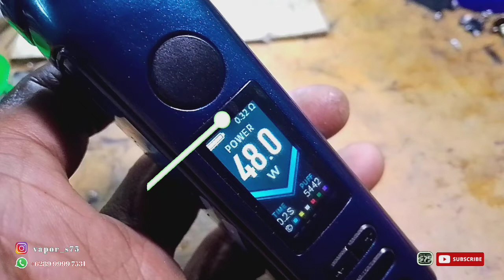Short Cyrcuit BTB Quest 100watt Tutorial Pebaikan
Kali ini konten tentang short di pembakaran setelah pasang RDA dan belum sempat arus batre membakar Koil tetapi sudah short ini umum terjadi di semuah Device

Alamat dan No wa ada di sudut kiri bawah
terima kasih yg sudah SUBSCRABE semoga konten kami bermanfaat

kami berlokasi di serang Banten